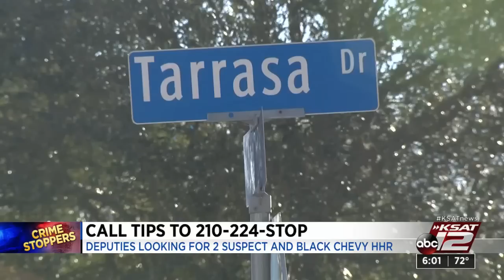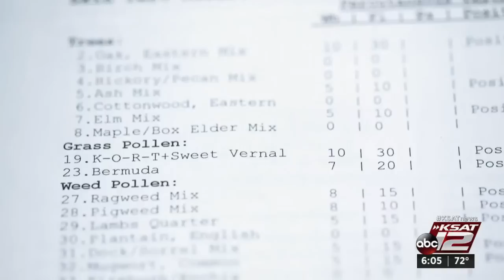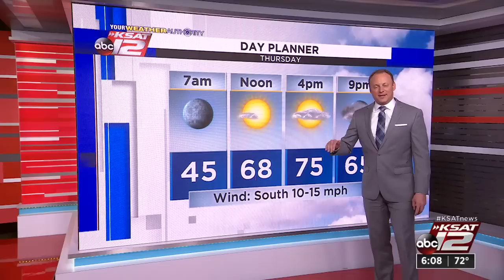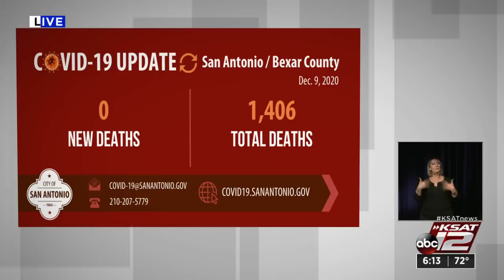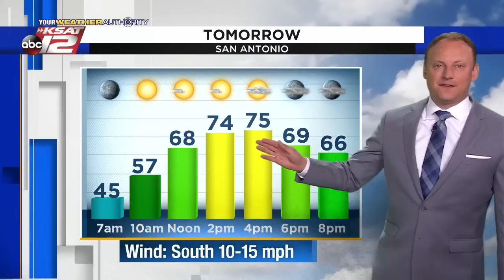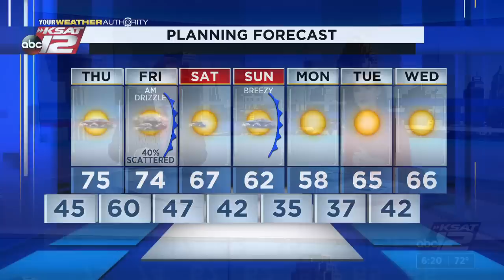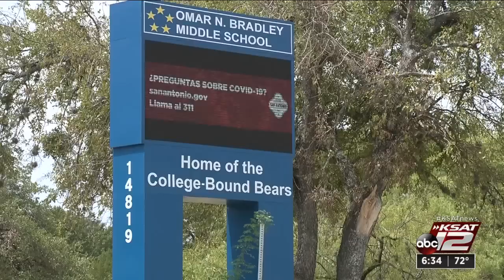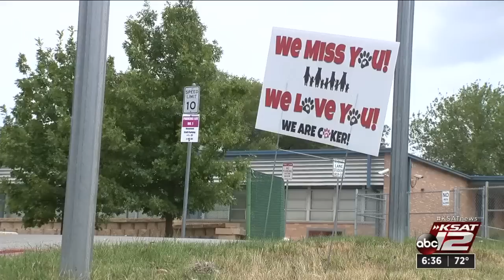KSAT 12 6 O'Clock News : Dec 09, 2020